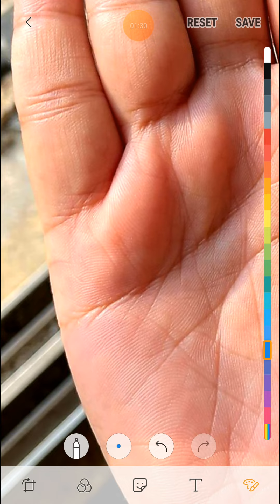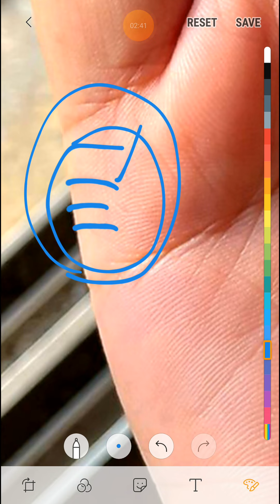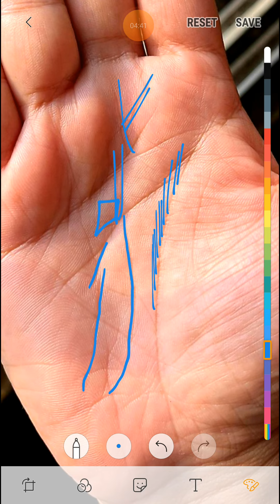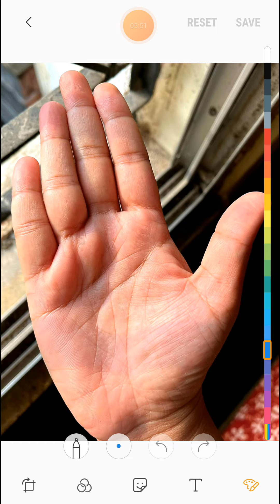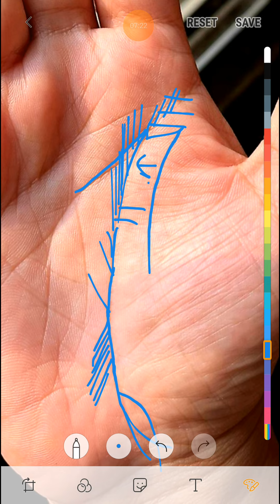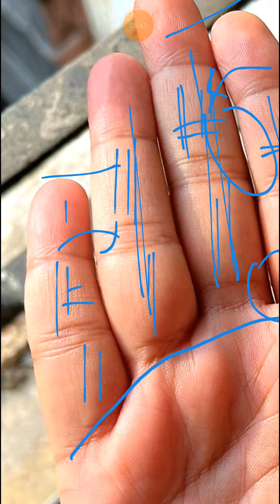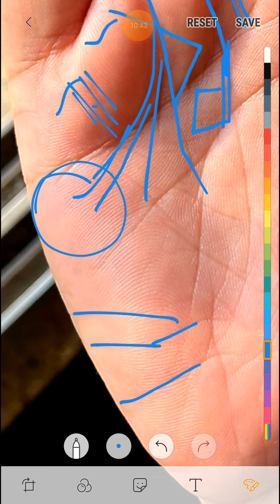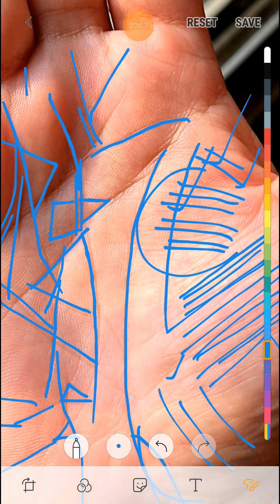ऐसे योग हो तो एक से अधिक सादी हो जाता है ।। जरूर देखे।।